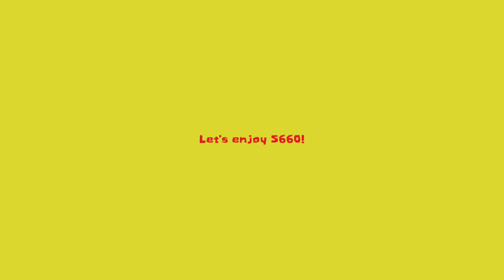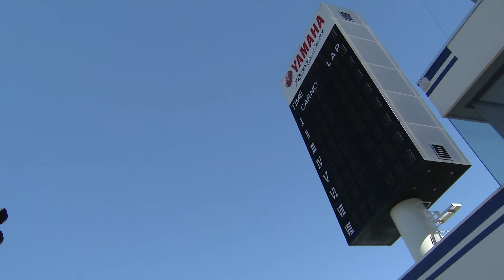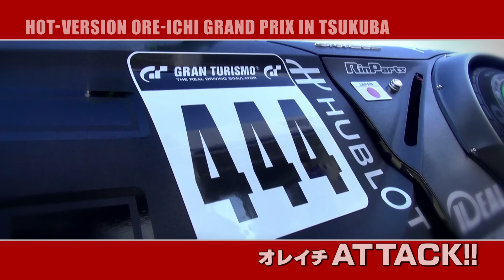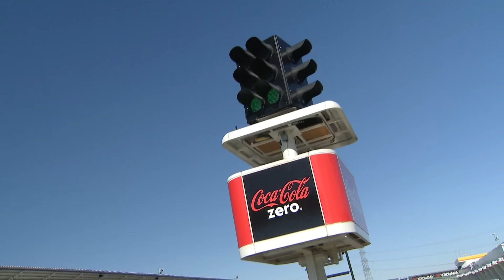〈ENG-Sub〉さらにチューニングが面白くなった!! 俺のS660がNo.1選手権【Best MOTORing】2018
ENTRY CAR
SPOON S660
J’S RACING S660
TOP FUEL S660
SEEKER S660
44G S660
Super Autobacs HAMAMATSU S660

DRIVER
土屋圭市 / Keiichi Tsuchiya　　織戸学 / MAX Orido
谷口信輝 / Nobuteru Taniguchi　　荒 聖治 / Seiji Ara　　他